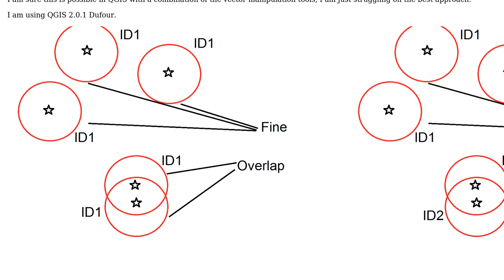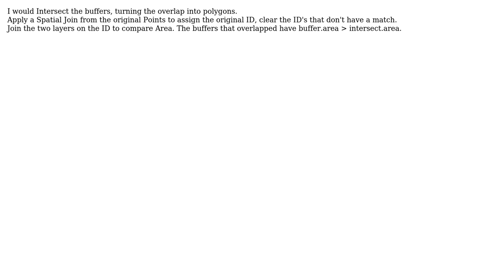GIS: Creating buffers that will not overlap in QGIS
With thanks & praise to God, and with thanks to the many people who have made this project possible! | Content (except music & images) licensed under CC BY-SA | Music | Images & others | With thanks to user Rob Lodge user PolyGeo user klewis and the Stack Exchange Network Trademarks are property of their respective owners. You are responsible for your own actions.